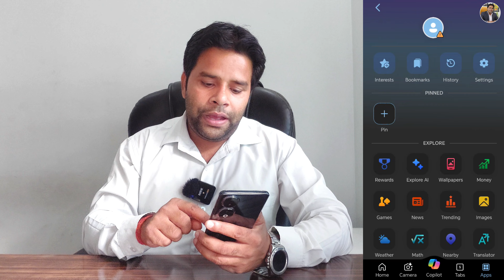₹80,000/Month कमाओ 100%✅ AI Image Generator🔥Facebook Bonus फोटो Upload| AI Image Generator Free 2024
🔥My Youtube Gears / Devices & Equipements:

1. My HD Camera
2. My Microphone
3. My Studio Lights
4. My Laptop
5 . My Tripod
6 . My Smartphone
7 . My Studio Green screen